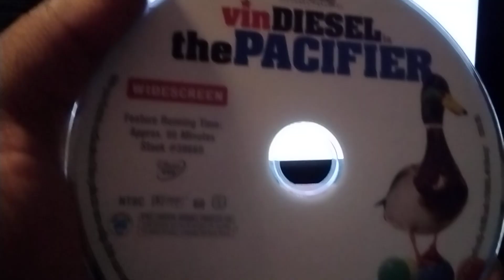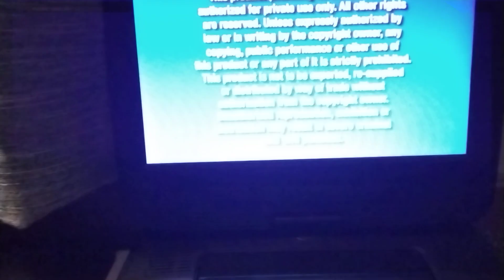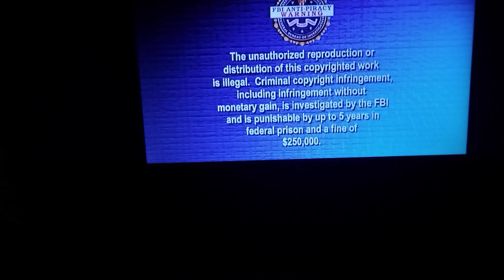Opening To The Pacifier 2005 DVD (Widescreen)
Today in this video I have bring you the 2005 DVD Opening of The Pacifier & this movie is released in 2005 & this is the Widescreen format of the film & this is the first time that Walt Disney Pictures team up with Spyglass Entertainment & it's starting the star of The Fast & The Furious Vin Diesel as an Tough-as-Nails Lt. Navy Seal Sean Wolfe, who has an assignment to protect the Plummer kids from enemies who will do any harm.

List of Contents:

1. Walt Disney Home Entertainment Logo

2. Coming Soon To Theaters Bumper (Skipped)

3. Chicken Little Trailer (Skipped)

4. The Chronicles of Narnia: The Lion, The Witch, & The Wardrobe Trailer (Skipped)

5. Coming Soon To Own On DVD & Video Bumper (Skipped)

6. Ice Princess Trailer (Skipped)

7. The Hitchhiker's Guide To The Galaxy Trailer (Skipped)

8. DVD Menu

9. Disney DVD Logo

10. Navy Blue Warning Screen/FBI Anti-Privacy Warning Screen

11. Walt Disney Pictures Logo

12. Spyglass Entertainment Logo (Not Shown)

Gamers, Movie Lovers, Toy Collectors, Comic Book Collectors, & DVD Collectors For Life!📽📽📽📽📽😎😎😎😎😎